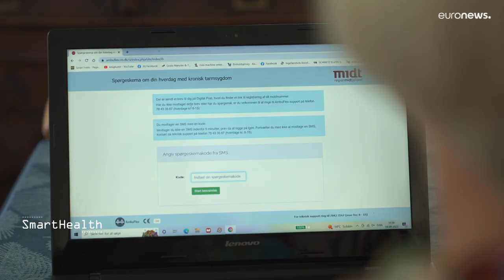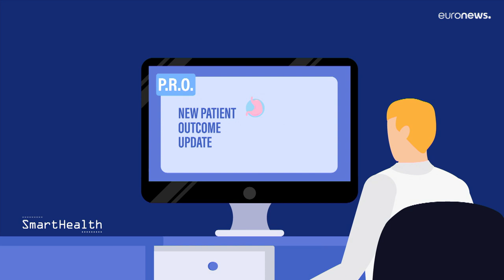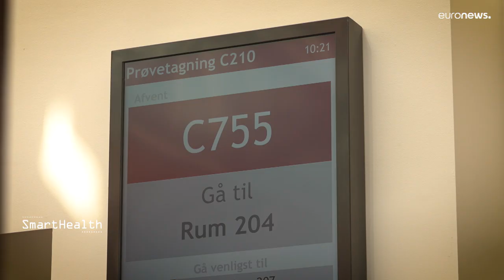'Resultados Comunicados por el Paciente': iniciativa dispuesta a revolucionar la asistencia médica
¿Y si la percepción de la patología por parte del paciente se integrara en el enfoque terapéutico? En Dinamarca este enfoque es una realidad. Pero, ¿cómo funciona la iniciativa denominada 'Resultados Comunicados por el Paciente' (Patient Reported Outcomes)?